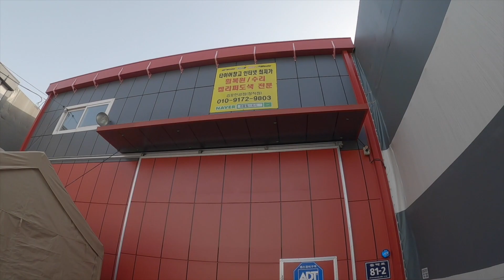20년 된 BMW Z3 생로병사의 비밀 4부: 올드카는 휠타이어가 중요하다 (feat. 휠복원)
동네형의 BMW Z3 자동차복원 프로젝트 🚗
주차 스크래치로 망가진 휠을 드디어 복원합니다.
2피스 휠이라 힘들었습니다.
휠복원 하는김에 타이어도 교체했어요.
덕분에 지갑도 망가지고 있습니다 ㅋㅋㅋ

정마담TV의 영상을 바로바로 시청 하려면 구독은 필수!

Neighborhood BMW Z3 Automotive Restoration Project 🚗
We're finally restoring the damaged wheel with a parking scratch.
It was hard because it was a two-piece wheel.
I also changed the tires while the wheels were being restored.
Thanks to you, I don't have any money in my wallet. HAHAHA

JEONG MADAM Instagram

We'll be back with fun content!

BMW E36/7 Z3 3.0i Roadster